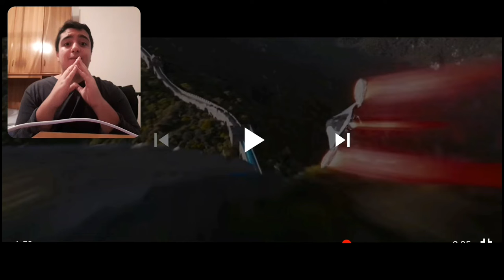Sonic:Il Film - Trailer | Review